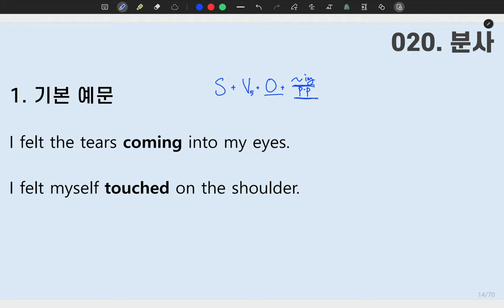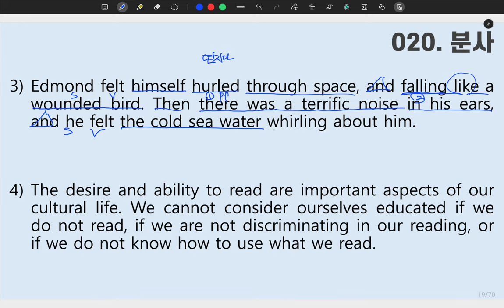[ SUNGMOON PUBLISHING ] - 「VIDEO LESSONS」; 성문 영문독해 020